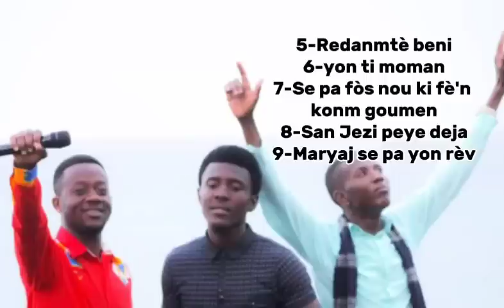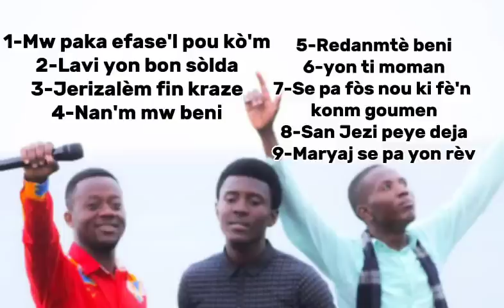vin beni nan'm ou partager a-b-c-d-e-f-g-h-i-j-k-l-m-n